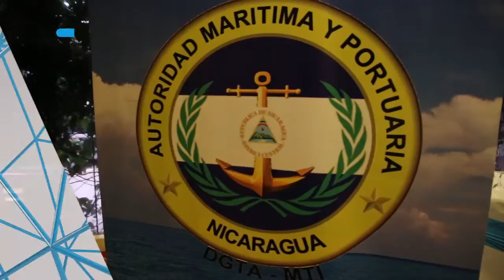Nicaragua celebra Día Marítimo Mundial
Las autoridades de la Dirección de Transporte Acuático del Ministerio de Transporte e Infraestructura (MTI) junto a la Empresa Portuaria Nacional y la Comisión Centroamericana de Transporte Marítimo (COCATRAM) celebraron el Día Marítimo Mundial que fue establecido por una resolución de las Naciones Unidas para el último jueves de cada septiembre.

Otto Noack, presidente de la COCATRAM, explicó que esta fecha se celebra en muchos países del mundo y sobre todo en Centroamérica debido a que este sector ha tenido grandes avances en el tema del transporte de carga.